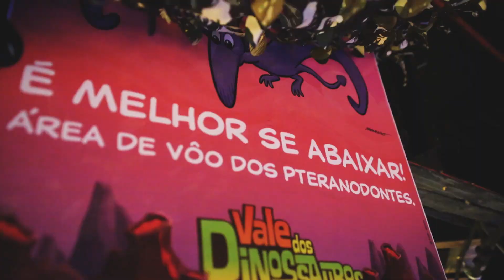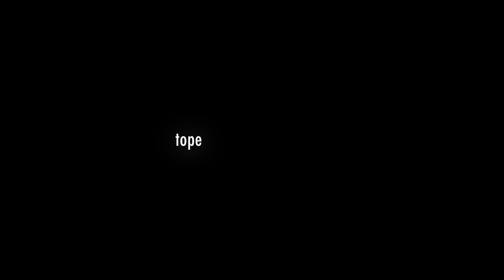Parque da Mônica: dica para curtir SP com crianças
Fomos conhecer o Parque da Mônica, uma super dica de passeio para curtir São Paulo com crianças!